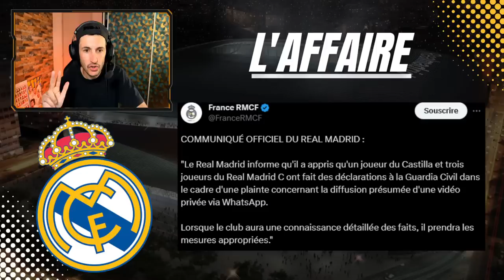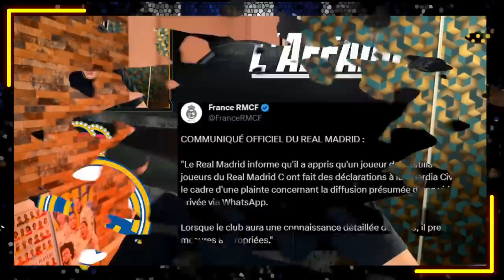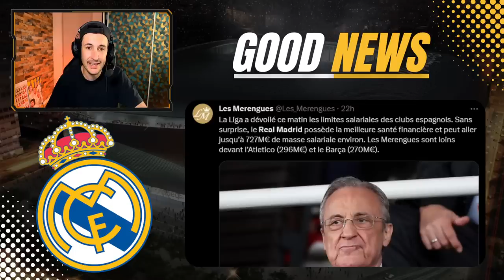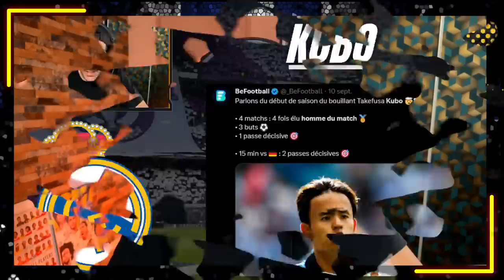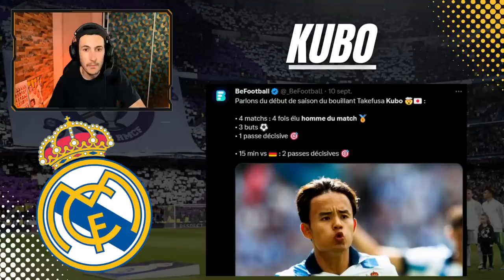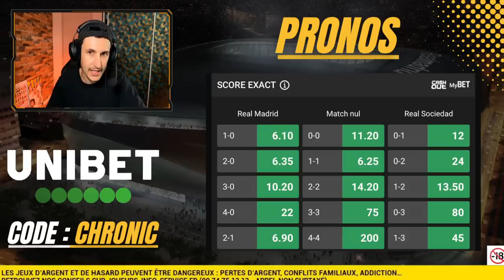🇪🇸 REAL MADRID VS REAL SOCIEDAD : BELLINGHAM ENCORE BUTEUR ? COMPO ET ANALYSE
00:00 Introduction
02:03 La presse espagnole
03:38 Le scandale du trophée The Best
05:33 Actu Real
07:55 Le point Liga
08:31 Faut il craindre la Real Sociedad ?
10:31 Les compos
11:10 Mes pronos